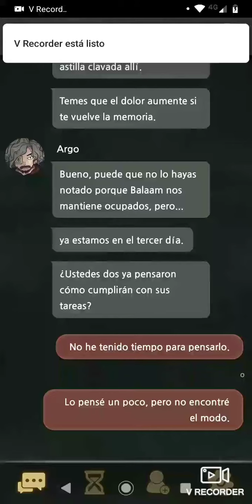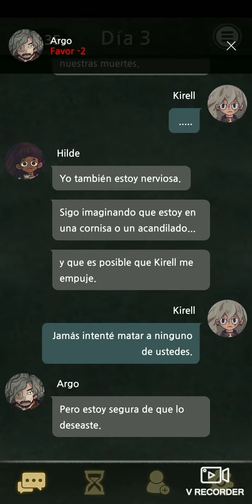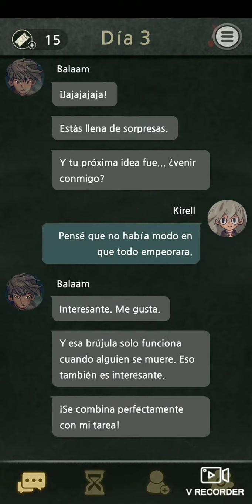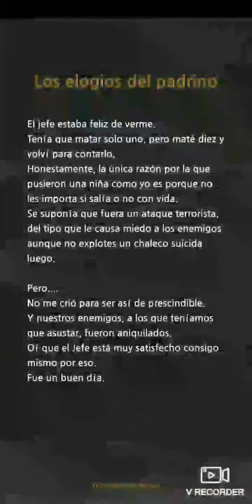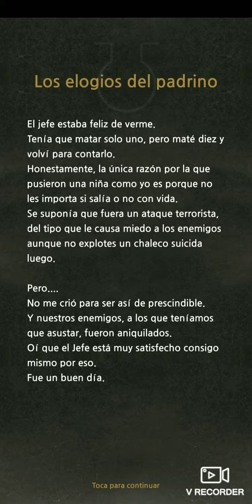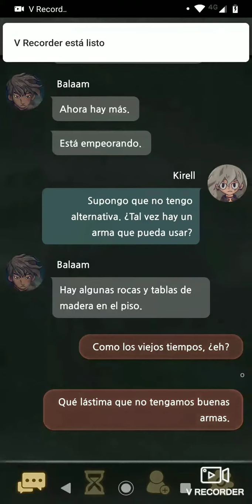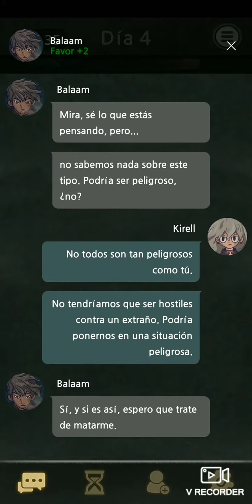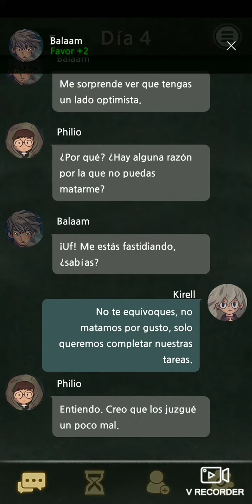7 DAYS! DÍAS 3 Y 4